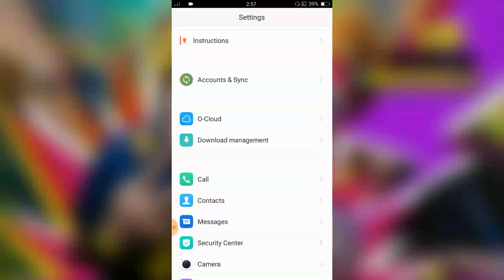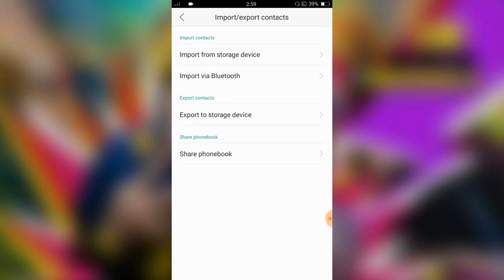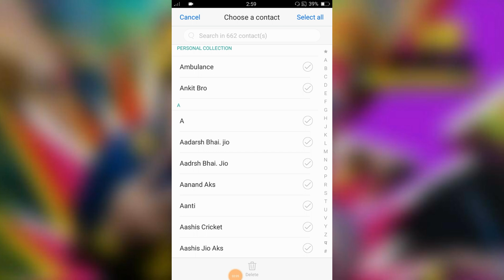OPPO a92 Contact Setting Features Tips And Tricks ! Contact Setting in OPPO a92